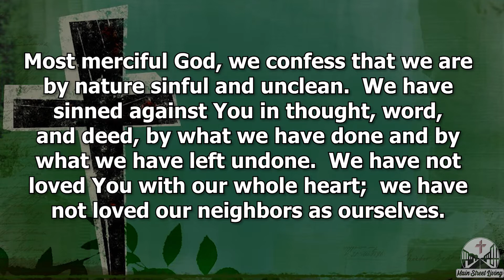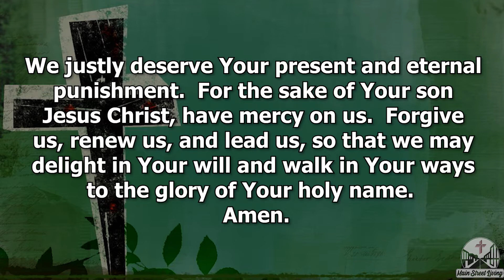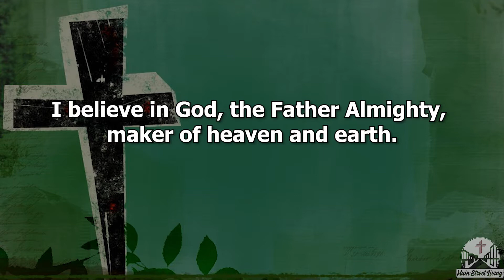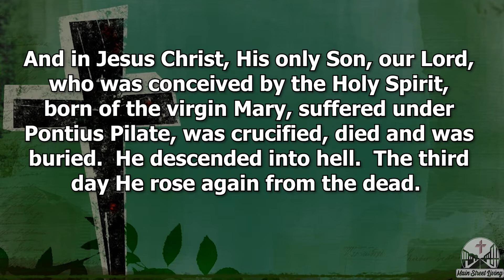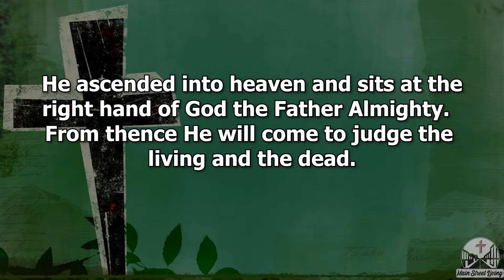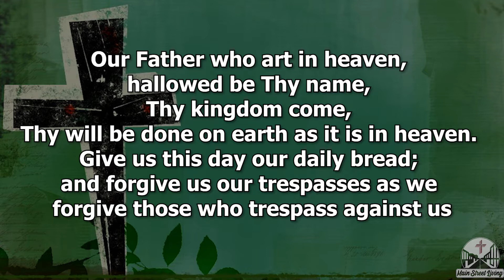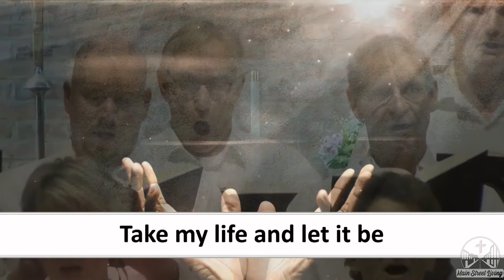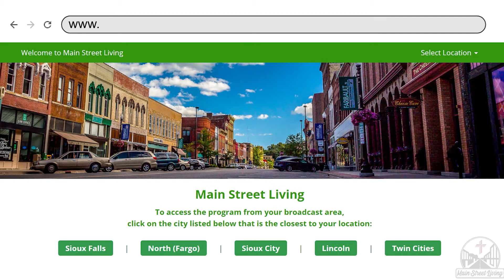October 17th, 2021 Main Street Living Lincoln